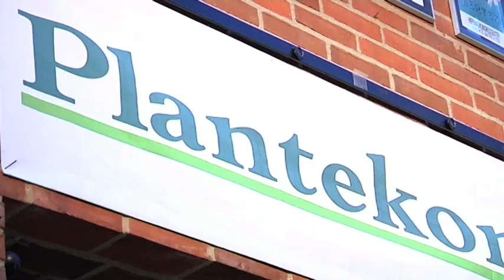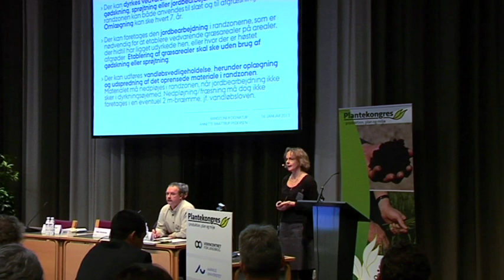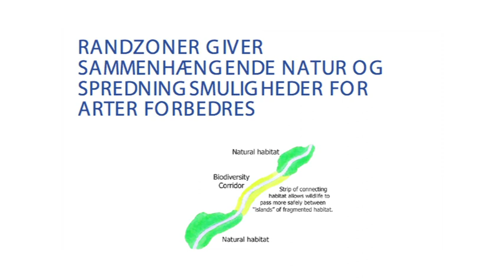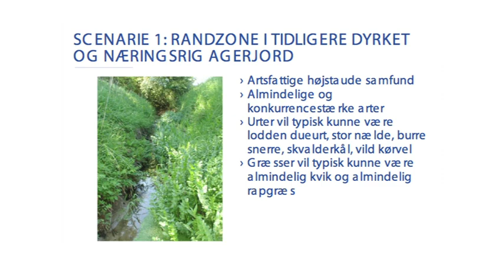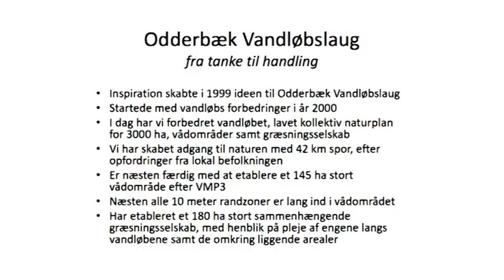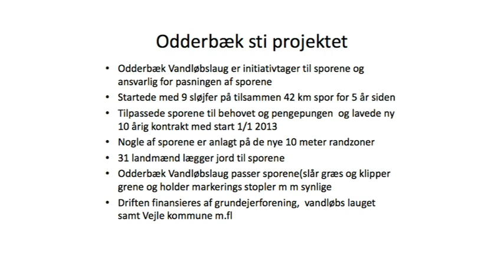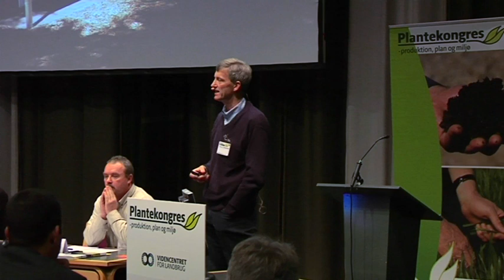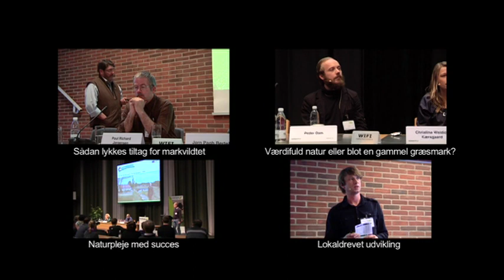Foredrag (74) - Naturværdier i randzonerne - Plantekongres 2013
Seniorforsker ved Institut for Bioscience Annette Baatrup-Pedersen forklarer om den forventede effekt på naturen i randzoner og på vandmiljøet, mens Niels Clemmensen, landmand og byrådsmedlem for Venstre i Vejle, fortæller om en fælles forståelse og gavn ved adgangen til landmandens marker. Han kommer bl.a. ind på vandløbsprojektet ved Odderbæk.